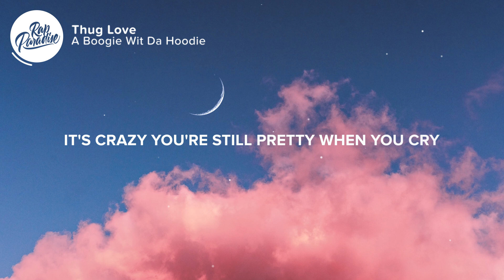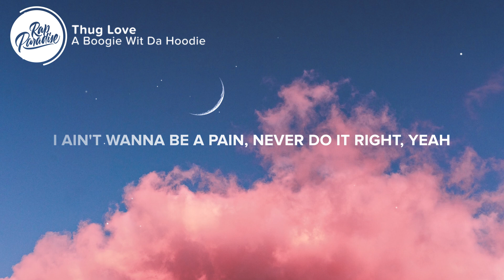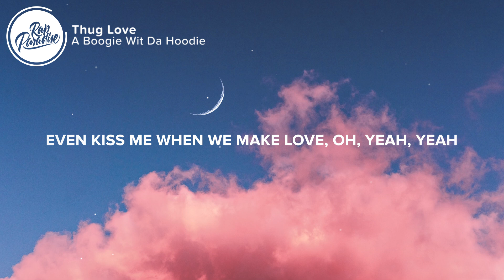A Boogie Wit Da Hoodie - Thug Love (Lyrics)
⚡️ But you don't even kiss when we make love

[Intro]
It's crazy, you're still pretty when you cryWe got London on the track

[Verse 1]
She want that thug love, yeah
But this ain't no fucking love song
It's crazy you're still pretty when you cry
Push your panty strings over to the side
Gon' wake up and hit it, why you got your thong on? Yeah
You tellin' me that you want thug loveBut you don't even kiss me when we making love
And that's how I knew that you was a dog I cannot blame you
I can't even lie, I was the same, tooI might be the reason, yeah, I changed you
Girl, I never meant to play youNow you don't trust n s (Trust niggas)
The same way I don't trust bitches (Fuck bitches)
I ain't gon' lie, I was a dog, n***a (Dog)A thug n***a with a heart (A thug nigga with a heart)

[Interlude]
*Heartbeat and dogs barking**Gunshots*

[Verse 2]
N s finna send shots tryna get even
Headshot, leave you like a vegetable with needles, yeah
Rattin', that's gon' make them n s run up on your people, yeah, yeah
Can't be eatin' on no cheese, that's illegal, nah
I just wanna be a rock star like The Beatles
I ain't no fucking stuntman, Evel Knievel
But I can get you stuck, man, fuck is you thinking, n***a?
Shooting like a Jumpman, 23 'em, yeah, yeah
Okay, yeah, that's Boogie in your nightmares
Yeah, okay, I used to bust juggs with my right hand
Yeah, okay, I used to bag it up with my left hand
To this day I never read the Bible so I might sin, yeah
I ain't wanna be a pain, never do it right, yeah
I just hope my daughter never meet a n***a like me
'Cause I swear I already know that n ’s grimy
Yeah, that's how I feel, n***a
I fucked a lot of n s’ bitches and they still with 'em
And all the n s that's with me, they was there since lil' n s
And they the type to go catch a body and not tell n s

[Bridge]
But it's so hard to tell, though
I just hope you never tell, though, yeah, yeah
Ah, ah, just hold it down, yo, yeah, yeah
Ah, ah, stick to the damn code, yeah, yeah
I cheated on my girl so she want
All of— All of my passcodes
I was a asshole, I made up time for her
Bought her Louis Vuitton, Chanel, and Tom Ford, yeah

[Verse 3]
But you say you want thug love (Say you want thug love)
But this ain't no fucking love song, yeah, yeah (Ain't no fuckin' love song)
Ah, ah, pretty when you cry, ah (Pretty when you cry)
Pullin' on your panty strings, put 'em to the side, oh
Wake up, hit it while you still got your thong on, yeah, nah, nah (While you got your thong on)
You say you want thug love, you don't (You want thug love)
Even kiss me when we make love, oh, yeah, yeah (Kiss me when we make love)
You say that I'm a dog, oh

[Outro]
But you don't even kiss when we make love, oh

👨‍💻 If you like “A Boogie Wit Da Hoodie - Thug Love” check out these other tracks:

- A Boogie Wit Da Hoodie - Numbers Feat. Roddy Ricch (Lyrics)
- Justin Bieber - Second Emotion Feat. Travis Scott (Lyrics)
- Bbno$ & Yung Gravy - Cadbury Creme (Lyrics)
- Meek Mill - Believ Feat. Justin Timberlake (Lyrics)
- Justin Bieber - Forever Feat. Post Malone & Clever (Lyrics)

Picture credit
📷 Ingmar Hoogerhoud
👩‍💻 Share “A Boogie Wit Da Hoodie - Thug Love” with your friends!